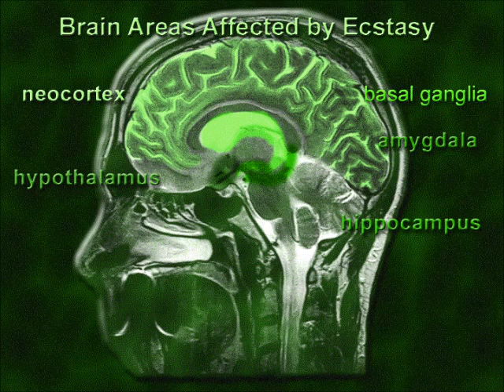Demoniac On Da Track Presents New Exclusives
Prod. By Demoniac On Da Track